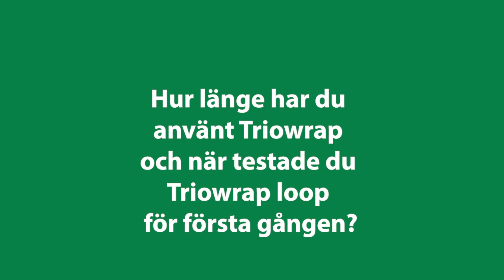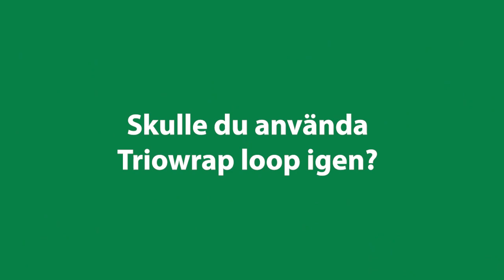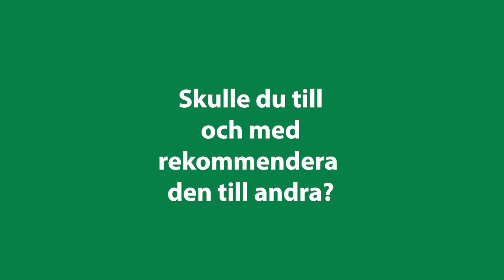Triowrap loop – lyssna på vad lantbrukaren Carl-Johan tycker om återvunnen balplast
Carl-Johan Bertilsson från Hagshultskossorna berättar om sina erfarenheter med Triowrap loop – balplast med 30% återvunnet!
Om du vill minska ditt klimatavtryck och samtidigt bibehålla premium funktionaliteten som Triowrap erbjuder, så rekommenderar vi vår produkt Triowrap loop! Genom att använda denna produkt med certifierat återvunnet material så minskas klimatavtrycket, utan att kompromissa med funktionalitet eller foderkvalité! Det som gör Triowrap loop så speciell är att den innehåller minst 30 % PCR-material (konsumentåtervunnen plast), som kommer från använda jordbruksfilmer, vilket möjliggör en loop för balplast. Läs mer här